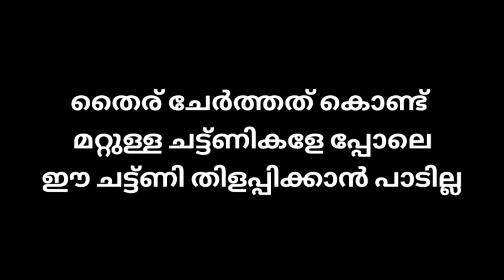ഇതാണ് തേങ്ങാ ചട്ട്ണിയുടെ ഒറിജിനൽ റെസിപ്പി